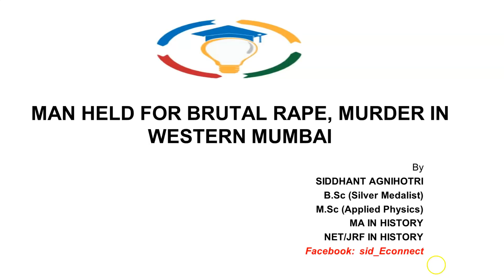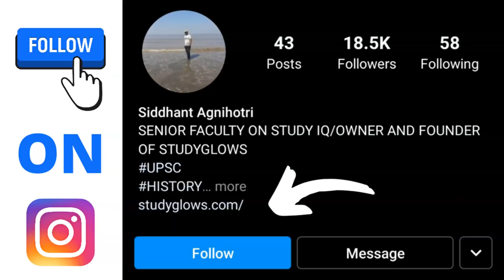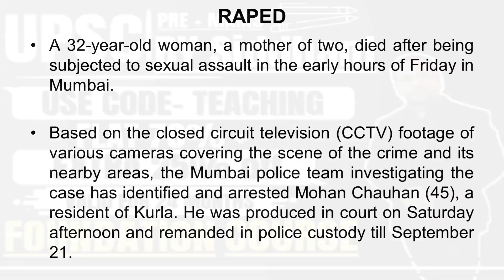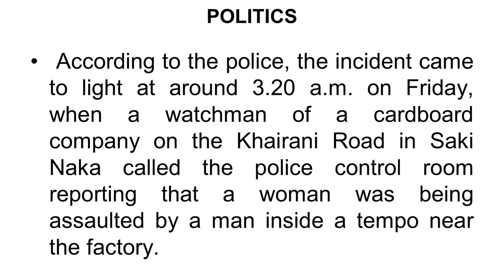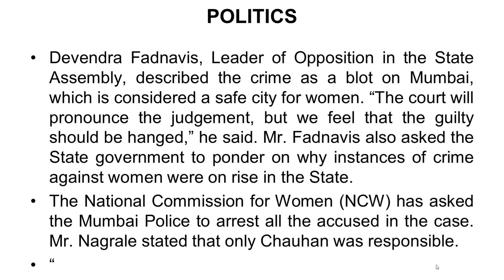Man held for brutal rape, murder in western Mumbai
Our Courses
1 Personality Development course
2 Personality development course for females
3 UPSC Foundation course
4 UPSC Current affairs course
5 NCERT for all Govt Exams
6 Banking Courses
7 SSC GD Course
8 NTA NET Paper 1 Course
9 GS Polity